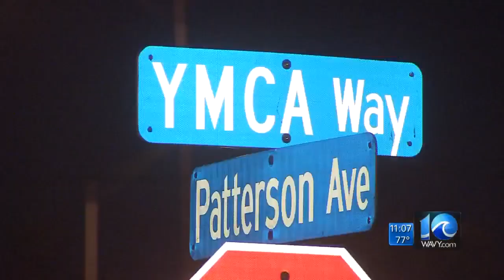Hampton shooting leaves one dead, four injured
WAVY News 10 Joe Fisher Reports July 4, 2017.